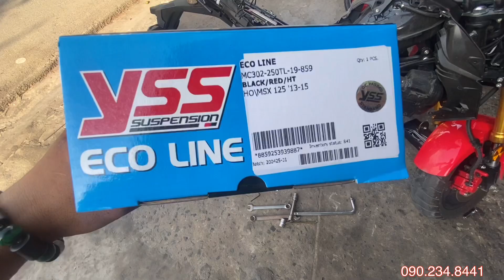Bạn Trai MSX125 Nặng 90Kg Đập Hộp Phuộc Yss bình dầu cực gắt !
Phuộc Yss bình dầu liền cho MSX125 gắn như zin rất gọn đẹp 😍